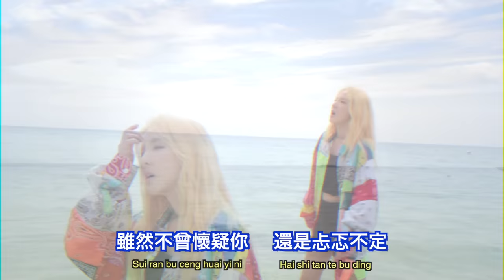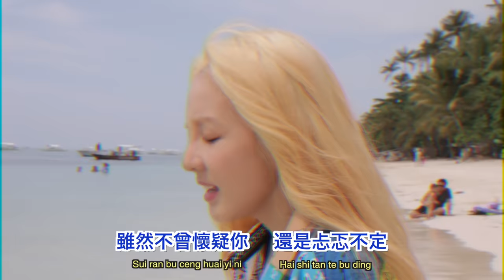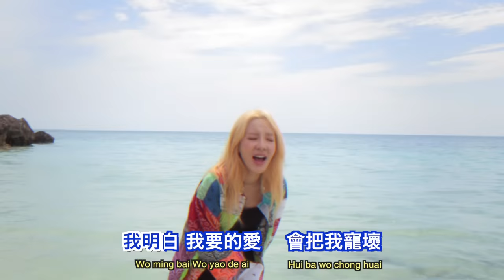[Meteor Garden OST] Ni Yao De Ai (你要的爱) - Penny Tai Cover in Bohol Island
Many of you guys requested me to upload a full version of this video.
So here you are!!

많은분들이 바다버전도 올려달라고 하셔서 여깄습니다! ㅋㅋ